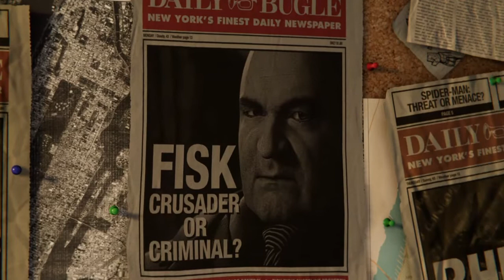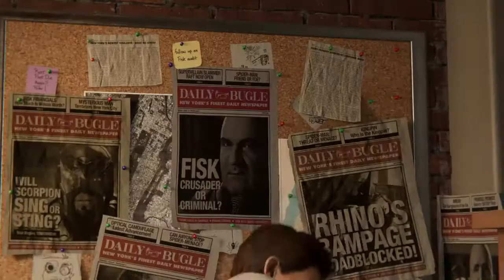Marvel's spider man (playthrough part 1)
Finally can record on ps4 so i played Marvel spider man